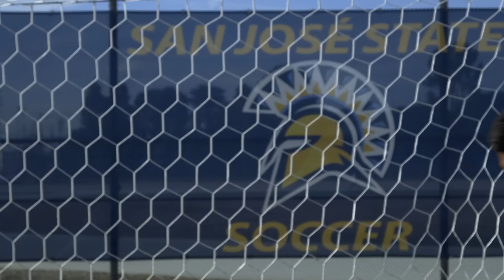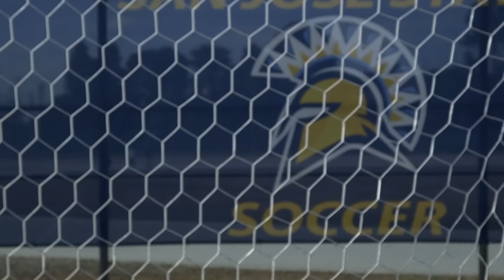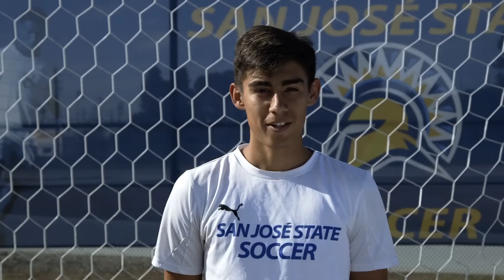Inside The Spartans | Episode 1 - Meet The Spartans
We meet the players from the current San José State University men's soccer team as they round off their first season under a new Head Coach. We get an insight into where the programme is at currently, and what hopes the players and coaching staff have for it in the near future.